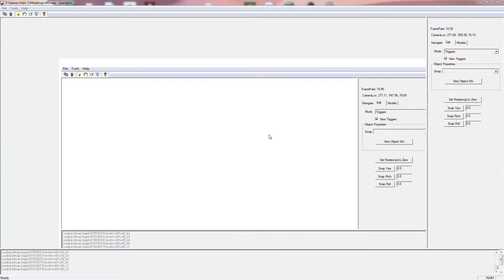tb leg 1st bridge yolo strats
I forgot to mention, once you start running through avoid shooting, only throw grenades until you get to the last section with the jumping plasma pistol flood. If you shoot it'll attract the attention of the elites reaaaal fast